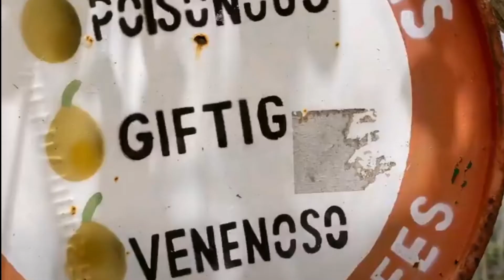شجرة تلقب بشجرة الموت